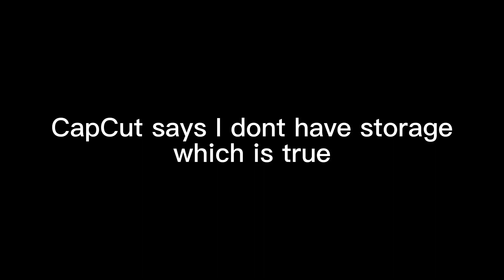Why I haven’t been posting..